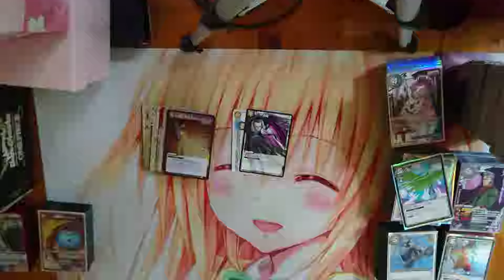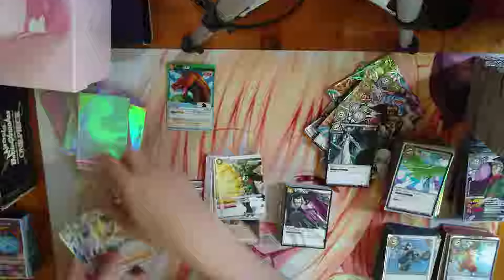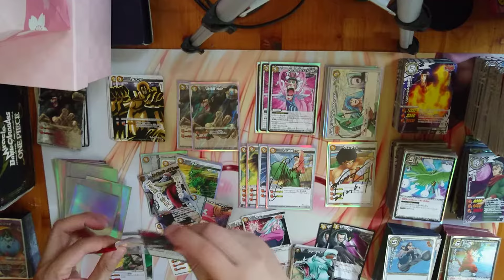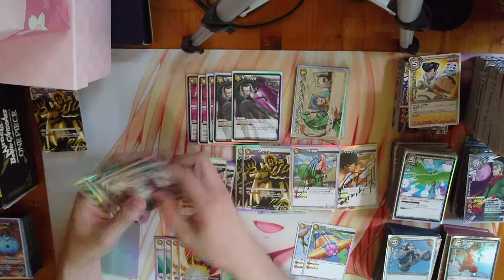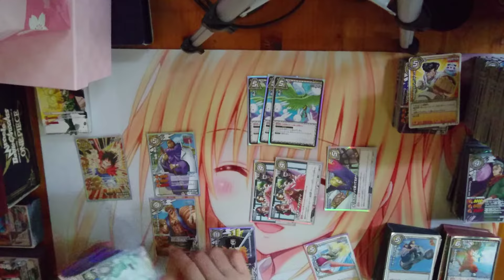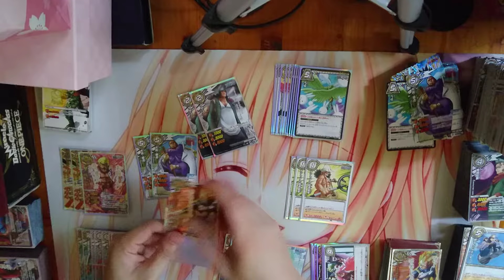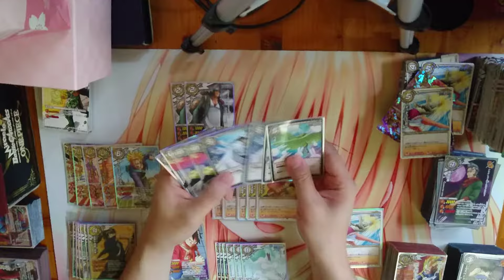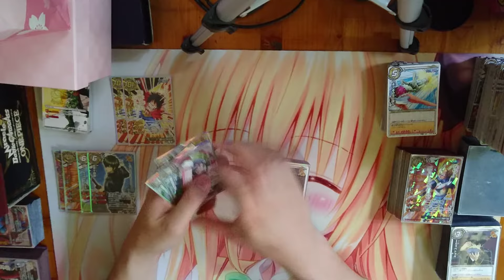【ミラバト】Part 28 第2回ミラバト有り合わせセルフトーナメント準備その2【TCG】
なんだかんだでレジェンド4個、スタンダード4個の8デッキによるトーナメントになりそうです(´ω｀)ﾉ